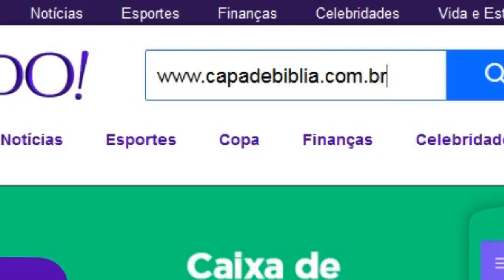DEPRESSÃO comentado por Claudio Duarte casados para sempre leo e lau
Sejam todos bem-vindos ao nosso canal Casados para Sempre Léo e Lau este canal tem por objetivo a orientar e ajudar a todos os casais que passam por situações difíceis e seu relacionamento conjugal e familiar assim como tornar melhor o que já é bom !!
Somos Co-pastores na Igreja Batista em SP,  líderes do ministério de famílias e casais e
palestrantes em diversos assuntos voltados a estes Ministérios.